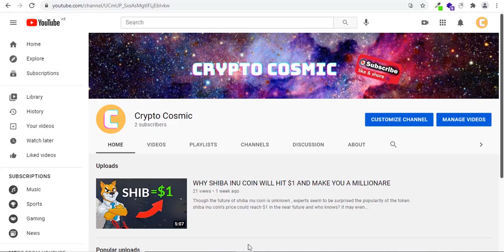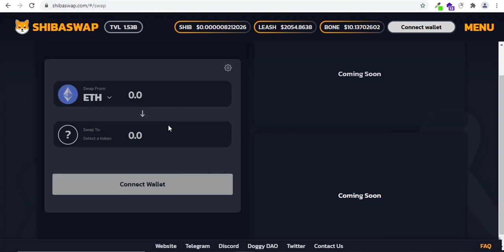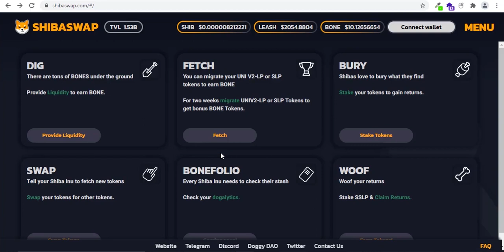What is Shiba inu coin and what is Shibaswap? Shibatoken and shibaswap explained.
In this video I will explain to you the difference between shiba inu coin or shiba token also known as shib and shibaswap. A lot of people cannot tell their difference and I would love to help those who don't get their difference understand.